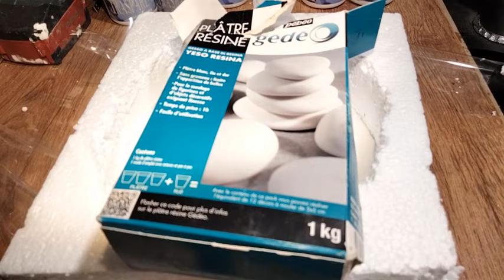Tuto ma première lampe design en plâtre et résine ⭐✨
Plâtre pour moulage /résine/lampe led/ponçage/couleur argentée